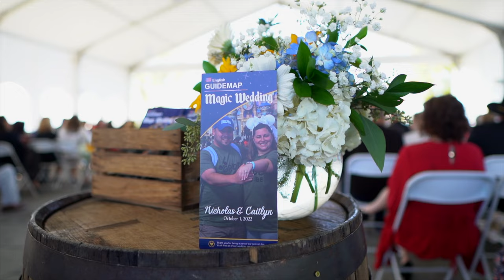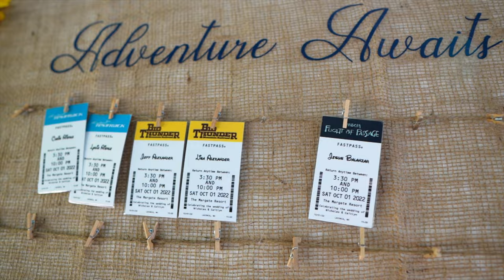Caitlyn & Nicholas's Wedding Highlight at the Margate, Laconia, NH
Videographer: Andrew